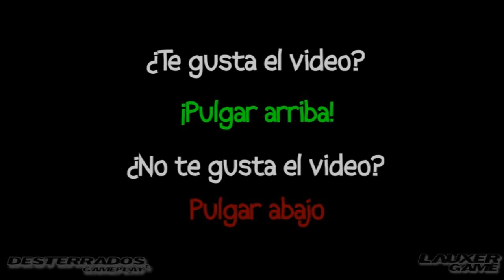Minecraft | Los Juegos del Hambre MP #166 | GAMEMMO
-Creador: MaNu-MC (Lauxer - Lauxergame)
-Producida por: Desterrados GamePlay
-Juegos: Minecraft
-Los Juegos del Hambre
-CAMPEON
-Servidores para jugar NO-PREMMIUM
IP 1: HG1.matacubos.es
IP 2: HG2.matacubos.es
IP 3: EU1.matacubos.es
IP 4: EU2.matacubos.es
Peticiones:
1-Si vais a poner mensajes para insultar o pelearse os lo ahorrais.
2-No hacer copias de este video sin el permiso del autor.
3-Disfrutad del video.